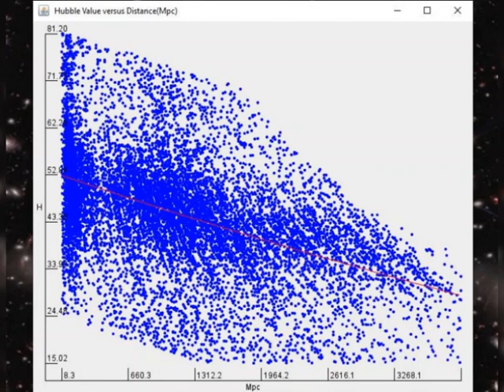Age of the Universe